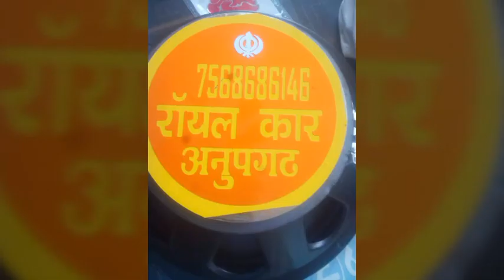royal car music anupgarh